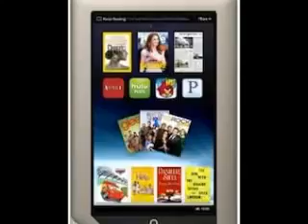Top 10 Gay Holiday Gift Ideas with Jaclyn St James 1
Elegance and Sophistication  is an internet video series on the Coffee Time Network. This show airs on Youtube.com with your hostess Jaclyn St. James.

Elegant advice for entertaining and so much more with Jaclyn St James.
On Todays show- Top 10 Gay Holiday Gift ideas

Also check out my art for sale, my Ebay stuff for sale and the latest in Andrew Christian hot male underwear

JACLYN ST JAMES RECENTLY WON WILTON MANORS, FLORIDA SOUTH FLORIDA GAY NEWS 2015 BEST LOCAL CELEBRITY AWARD AND TIED FOR THE WIN OF 2015 BEST LOCAL LGBT ACTIVIST